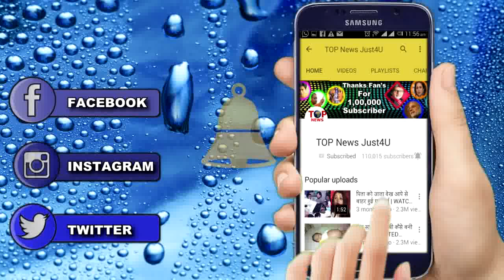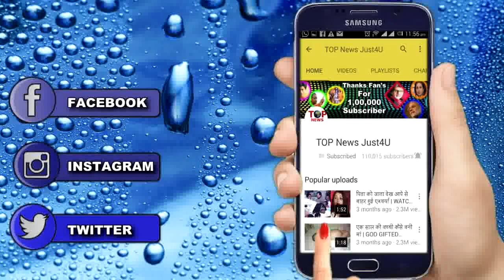ISHQBAAZ: SHIVAAY की जगह लेगा Vikram,